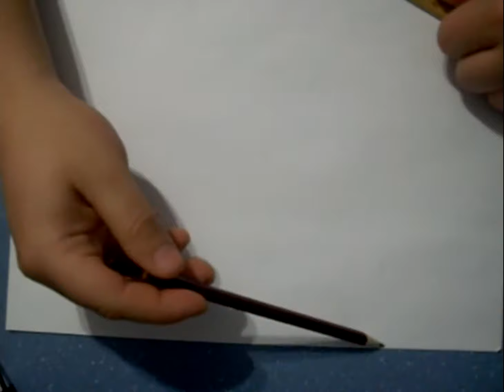Учусь рисовать ТЕНИ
Продолжаю тренироваться рисовать и вырисовывать тени!!!